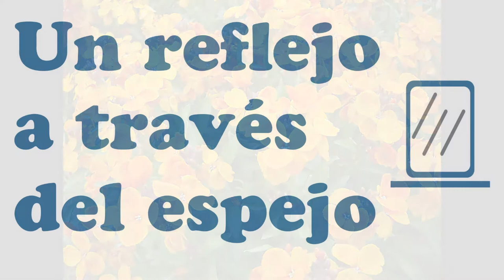Alberto Gómez - Alhelí